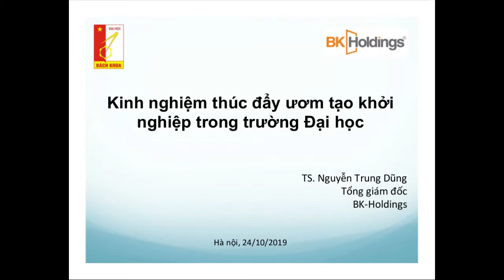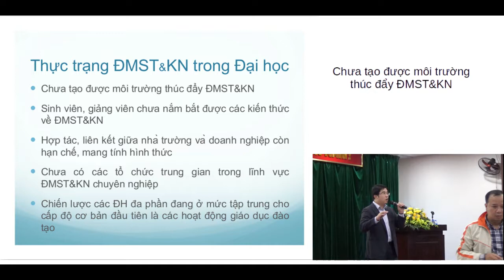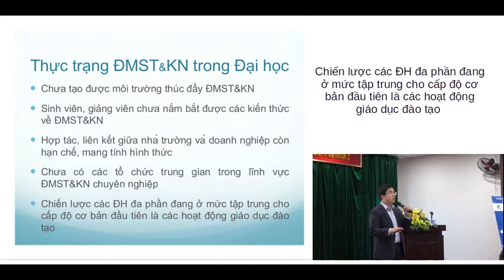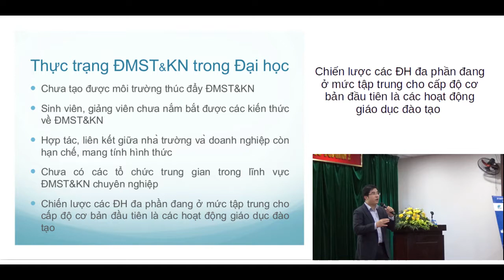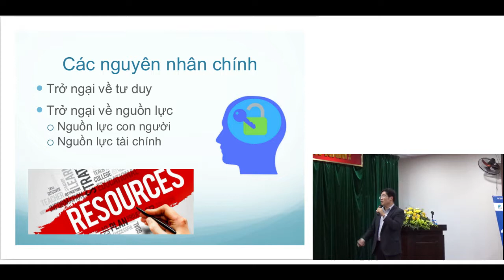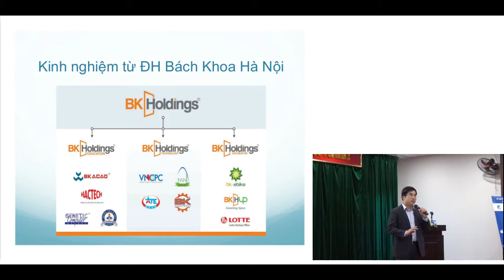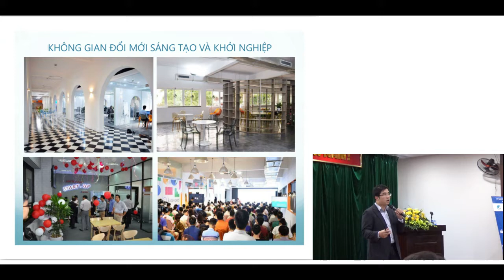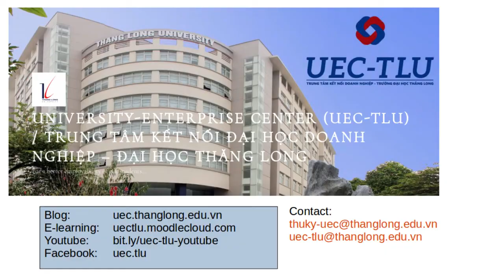Kinh nghiệm thúc đẩy ươm tạo khởi nghiệp trong trường đại học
Bài tham luận của ông Nguyễn Trung Dũng, Tổng giám đốc BK Holdings, Đại học Bách Khoa Hà Nội, tại Hội thảo "Hỗ trợ khởi nghiệp sáng tạo và chính sách thúc đẩy hệ sinh thái khởi nghiệp thủ đô", ngày 29/10/2019 tại Hà Nội, do Sở Kế hoạch và Đầu tư UBND Thành phố Hà Nội tổ chức.